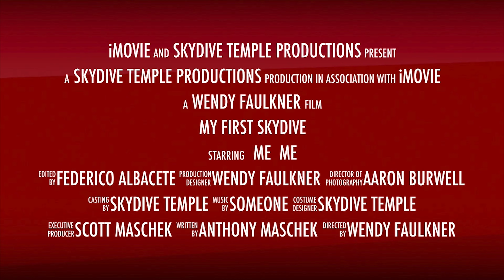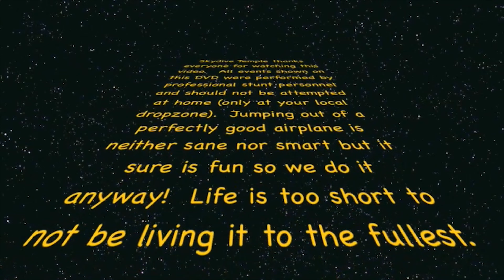Should've Stayed My A** On The Ground - My First And Last Time Sky Diving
The Dumbest Thing I've Ever Did Was Thinking I Was Cut Out For Skydiving